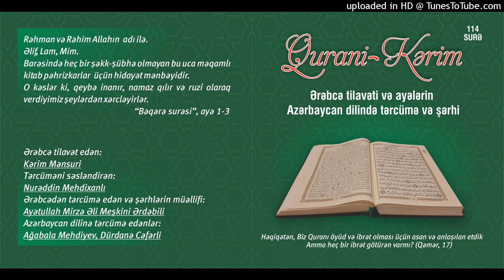039.Zumər surəsi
Qurani Kərim

Ərəbcə tilavət edən:

Kərim Mənsuri

Tərcüməni səsləndirən:

Nurəddin Mehdixanlı

Azərbaycan dilinə tərcümə edənlər:

Ağabala Mehdiyev
Dürdanə Cəfərli